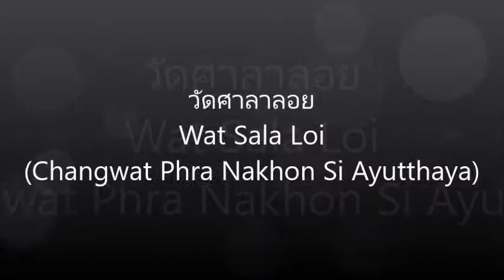★ ★ ★ วัดศาลาลอย - Wat Sala Loi (Changwat Phra Nakhon Si Ayutthaya) ★ ★ ★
Wat Sala Loi is (วัดศาลาลอย) or written: "Wat Salaloi, Wat Salaloy, Sala Loi and Wat Sala Loy", is a monastery in Changwat Phra Nakhon Si Ayutthaya (จังหวัดพระนครศรีอยุธยา) and is nearby to Ban Sala Loi (บ้านศาลาลอย), Ban Chang (บ้านช้าง) and Ban Plak Raet (บ้านปลักแรด, Ban Plak Red).

The school is Rongrian Wat Sala Loi (โรงเรียนวัดศาลาลอย).